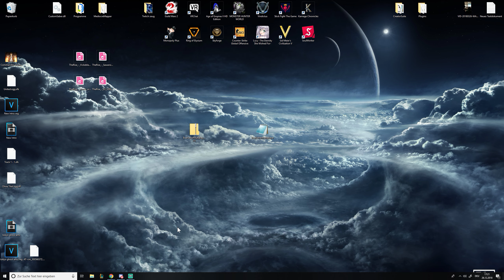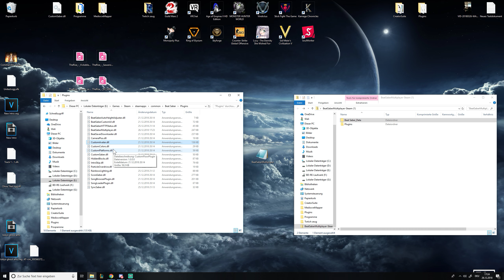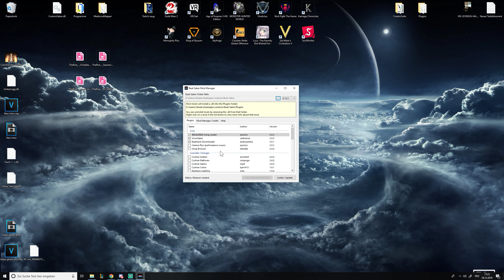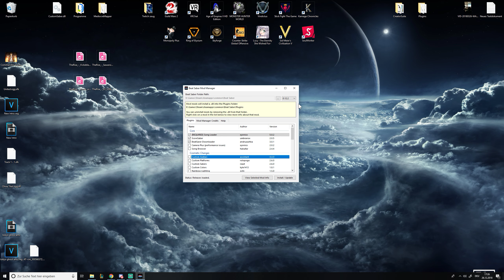So installiert ihr Beat Saber Mutliplayer und andere Plugins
Moin Moin, für mehr Infos und co Joint einfach der Deuschen Beat Saber Community auf Discord. Da ich sonst keine Idee hatte, wo ich es hochladen konnte und da kann ich euch ebenfalls weiter helfen wenn irg. welche Probleme aufkommen sollten.
(Betrifft leider nur PC User)